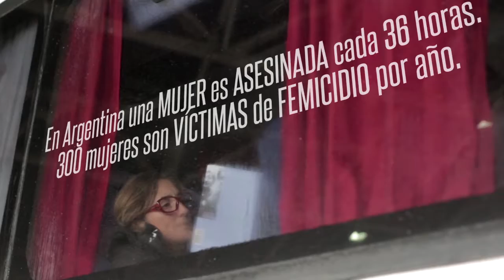Jornada sobre comunicación y género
Este jueves se desarrollará una jornada sobre comunicación y género en el Salón del Consejo Superior, en el tercer piso de la Universidad Nacional de La Pampa. La actividad, denominada “Jornada Zoom a los derechos”, apunta a promover las buenas prácticas en comunicación y género.